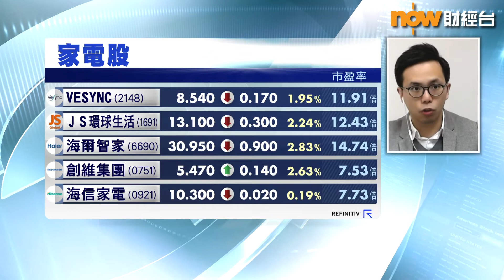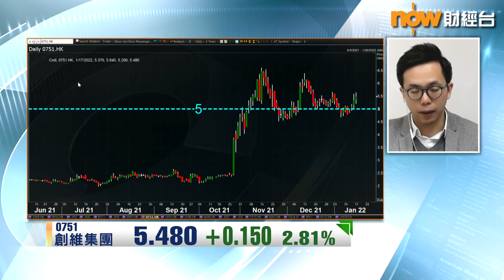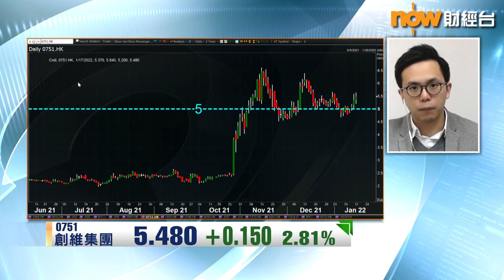【專家分析】呢類家電股秤先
【Now財經台】內地舊年12月零售數據遠差過市場預期，當局為谷消費翻炒「家電下鄉」概念；同時大摩最新報告就建議挑選內需型家電股，不過家電股冇咩聲氣。

uSmart盈立證券研究部總監陳偉聰表示，主要內銷嘅創維集團(0751)唔係首選，反而，出口型家電股唔使睇得咁淡，因為...